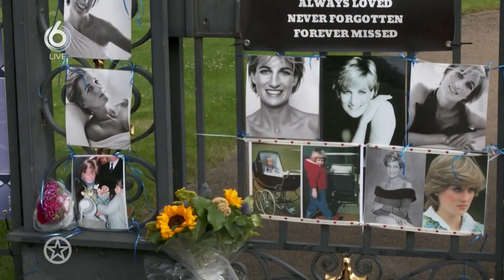Standbeeld Diana onthuld door prinsen William en Harry | SHOWNIEUWS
Het standbeeld van prinses Diana wordt donderdag ter ere van haar zestigste geboortedag onthuld.